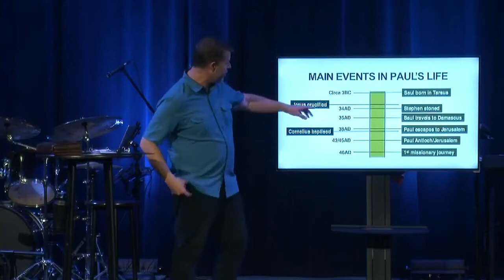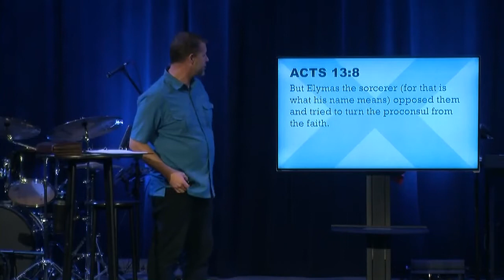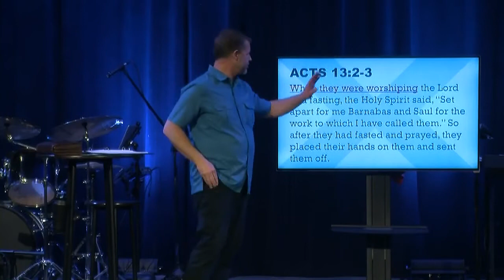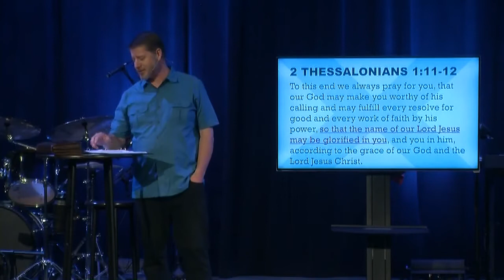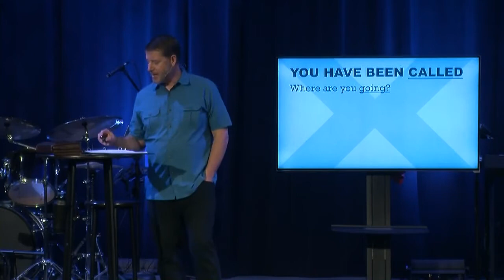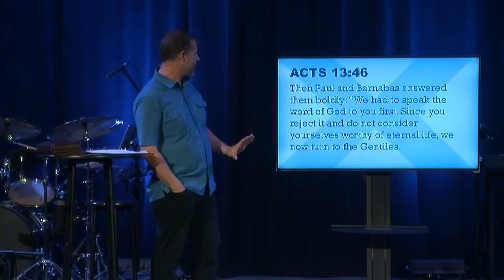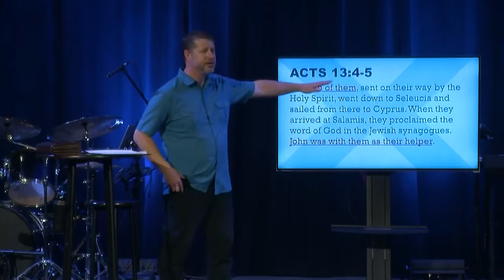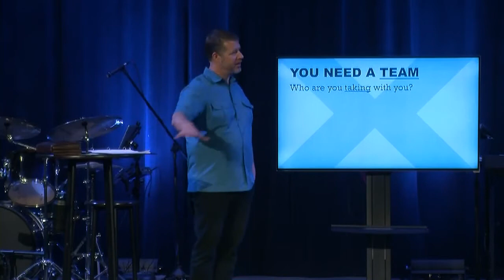Intentions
Pastor Craig Hall
Exponential Series #4